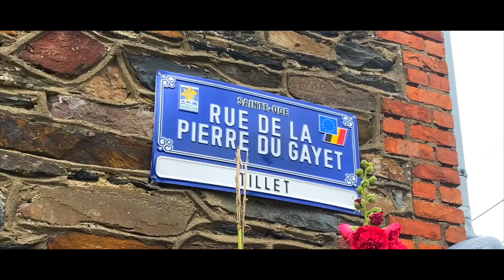À la découverte du Pays de Bastogne...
Vidéo réalisée par Gilles Weiler Production